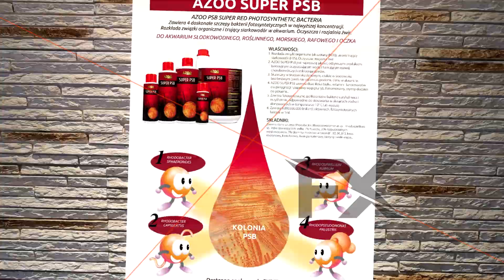87 AZOO Super PSB wyspecjalizowane szczepy bakterii fotosyntetycznych części2 Akwarium 90L Tanganik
AZOO PSB - SUPER RED PHOTOSYNTHETIC BACTERIA to najwyższej jakości, wyspecjalizowane, wielozadaniowe kultury bakterii fotosyntetycznych przeznaczone do dojrzałych zbiorników

Super PSB (Super Red Photosynthetic Bacteria)to wyspecjalizowane, wielozadaniowe kultury bakterii fotosyntetycznych. Głównym celem tych szczepów bakterii jest usuwanie toksyn jak azotany (NO3), trujący siarkowodór (H2S) z wody i podłoża, co przekłada się na poprawę czystości akwarium i zdrowia żywych organizmów. Ponadto PSB intensywnie działa w podłożu poprawiając czystość żwiru jak odmulacz w płynie. PSB jest także fenomenalnym dodatkiem do pokarmu zwiększającym jego właściwości odżywcze. Używany regularnie z 11in1 SUPER Bio-Bacteria ogranicza podmiany wody i tworzy najwyższej jakości czyste i przyjazne środowisko wodne, idealne dla żywych organizmów.

Dozowanie:
Dodaj 10ml preparatu na 100l regularnie raz na tydzień.
Dodaj 30ml preparatu na 100l po każdej podmianie wody.
Dodaj 50ml preparatu na 100l wody podczas zakładania akwarium.
Dodaj 100ml preparatu na 100l wody w celu oczyszczania brudnego i przerybionego akwarium raz na tydzień.
Dodaj 1ml na 1g pokarmu podczas karmienia.
Wstrząśnij przed użyciem i dodaj w miejscu wlotu do filtra, lub bezpośrednio na gąbkę.
Po użyciu mocno zakręć i trzymaj z dala od światła słonecznego.
1 nakrętka = 20ml, mały kubek wewnątrz nakrętki = 5 ml.
Informacje dodatkowe:

AZOO PSB to najwyższej jakości, wyspecjalizowane, wielozadaniowe kultury bakterii fotosyntetycznych przeznaczone do dojrzałych zbiorników. Składają się z kolonii wielu szczepów (enhanced) silnych bakterii działających w środowisku tlenowym i beztlenowym. Wyspecjalizowane szczepy bakterii działają intensywnie w podłożu. Głównym celem tych szczepów bakterii jest usuwanie trujących substancji, jak siarkowodór, który tworzy się w strefach beztlenowych podłoża i wybija do słupa wody, szkodząc rybom i skorupiakom. Widoczną oznaką powstawania siarkowodoru są: czernienie piasku, czernienie i gnicie korzeni roślin, wydobywanie się pęcherzyków gazu z podłoża, bardzo często połączone ze śmiercią ryb. Bakterie zawarte w AZOO PSB skutecznie usuwają go z podłoża i wody. Dodatkowo PSB rozkładają azotany (NO3), które tworzą się na bieżąco w akwarium z odchodów ryb i rozkładających się resztek organicznych. AZOO PSB jest doskonałym suplementem diety, AZOO PSB jest bardzo bogate w substancje odżywcze, witaminy, białka, kwasy, biotynę i ryby spożywające PSB wyglądają lepiej, mają poprawiony metabolizm, a także intensywniejsze kolory. Wystarczy nakropić AZOO PSB na pokarm przed podaniem. Stosując regularnie AZOO PSB budujesz silne i trwałe kolonie bakteryjne, usuwające trujący siarkowodór z wody i podłoża i ograniczasz namnażanie się chorobotwórczych organizmów. Regularne używanie AZOO PSB pozwala na długie, wieloletnie prowadzenie akwarium na jednym podłożu, bez obawy o toksyczność siarkowodoru. AZOO PSB zawiera 4 unikalne kolonie bakteryjne Rhodospseudomonas palustris, Rhodospirillium sphaeroides, Rhodobactor capsulatus, Rhodospirillium rubrum.